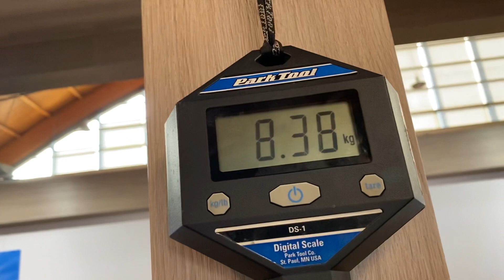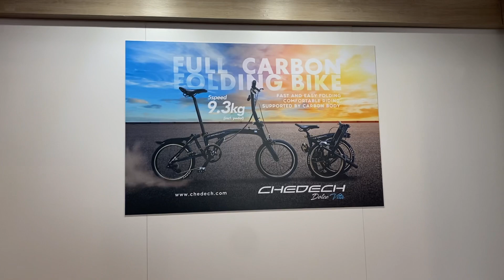스페인의 호세씨는 왜 체데크를 돕게 되었을까요?